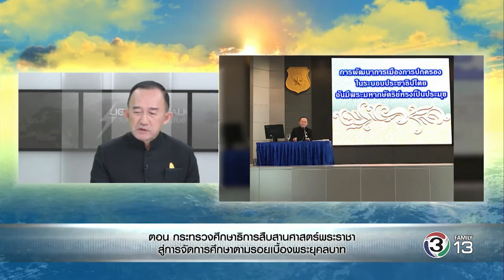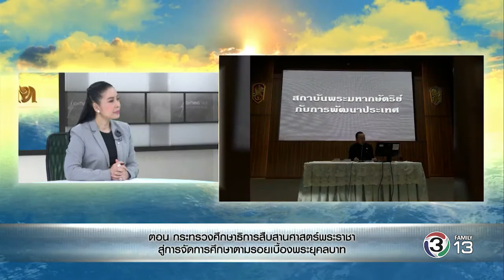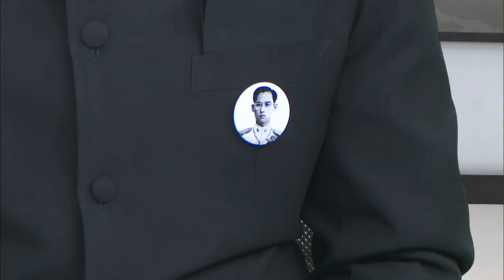ข้าพระบาท Lightning Talk ตอน กระทรวงศึกษาธิการสืบสานศาสตร์พระราชาสู่การจัดการศึกษาตามรอยเบื้องพระยุค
ฟังแนวทางการขับเคลื่อน "โรงเรียนคุณธรรม" ให้ได้ 30,000 แห่งภายในปี 2560 ซึ่งเป็นหัวใจหลักในการน้อมนำ"ศาสตร์พระราชา" มาใช้ในการดำเนินชีวิตและการทำงานของผู้บริหาร ครู กรรมการสถานศึกษา และที่สำคัญคือสร้างเยาวชนคนดีมีคุณธรรมตามรอยเบื้องพระยุคลบาทในหลวง ร.9

รายการไลท์นิ่ง ทอล์ค กับ สายสวรรค์ ขยันยิ่ง ชุดพิเศษ "ข้าพระบาท"
ตอนที่ 90 "กระทรวงศึกษาธิการสืบสานศาสตร์พระราชาสู่การจัดการศึกษาตามรอยเบื้องพระยุคลบาท"
ออกอากาศวันอังคารที่ 7 มีนาคม 2560

แขกรับเชิญ : ม.ล.ปนัดดา ดิศกุล รัฐมนตรีช่วยว่าการกระทรวงศึกษาธิการ

ทางสถานีโทรทัศน์ไทยทีวีสีช่อง3 มีความประสงค์จะแสดงความอาลัยและน้อมรำลึกถึงพระมหากรุณาธิคุณอย่างหาที่สุดมิได้ของพระบาทสมเด็จพระปรมินทรมหาภูมิพลอดุลยเดช พระผู้เสด็จสู่สวรรคาลัย  ด้วยการผลิตรายการโทรทัศน์เฉลิมพระเกียรติพระองค์ท่าน โดยจะปรับปรุงรายการ "ไลท์นิ่ง ทอล์ค กับ สายสวรรค์ ขยันยิ่ง" รายการทอล์คโชว์สร้างแรงบันดาลใจที่ออกอากาศทางช่อง 13 แฟมิลี่ ทุกวัน มานำเสนอภายใต้แนวคิดของวลี "ข้าพระบาท" เชิญพสกนิกรทุกหมู่เหล่าที่เคยถวายงานรับใช้ใต้เบื้องพระยุคลบาทพระบาทสมเด็จพระเจ้าอยู่หัว รัชกาลที่ 9 เคยเฝ้าฯรับเสด็จ หรือมีเรื่องราวต่างๆส่วนตัวที่ซาบซึ้ง ประทับใจ หรือผู้ที่ใช้ชีวิตดำเนินรอยตามแนวพระราชดำริเศรษฐกิจพอเพียง มาบอกเล่าในรายการ เพื่อถ่ายทอดพระราชปณิธาน และส่งต่อความจงรักภักดีต่อพระบาทสมเด็จพระเจ้าอยู่หัวภูมิพลอดุลยเดช และพระราชวงศ์จักรี ไปยังเยาวชนคนรุ่นใหม่ ให้เกิดความรู้รักสามัคคี รักชาติ ศาสนา  และสถาบันพระมหากษัตริย์